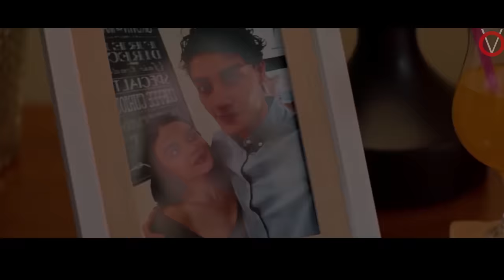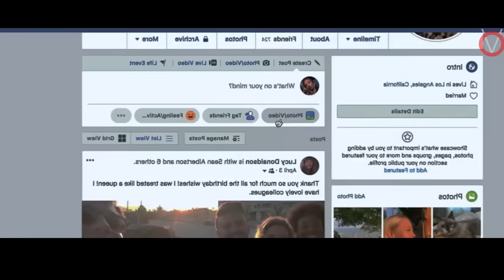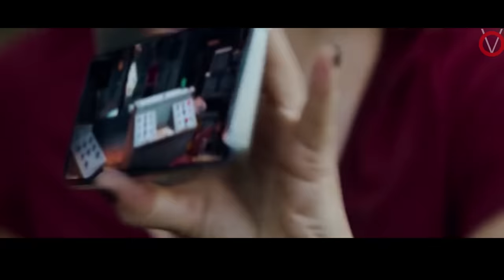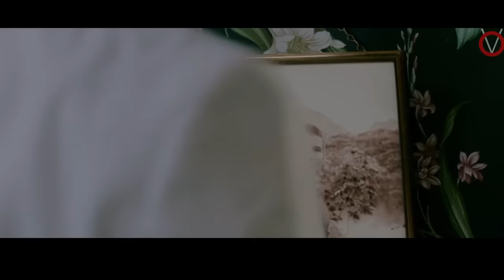கனவுகளை நினைவாகும் தீவு|TVO|Tamil Voice Over|Tamil Dubbed Movies Explanation Tamil Movies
தவறாமல் முடிவை பாருங்க .க்ளைமாக்ஸில் கதிகலங்க வைக்கும் முடிவும் .
உங்கள் கனவுகளை நினைவாகும் தீவு .அனால் முடிவில் அது உங்கள் கனவாக இருக்காது ...